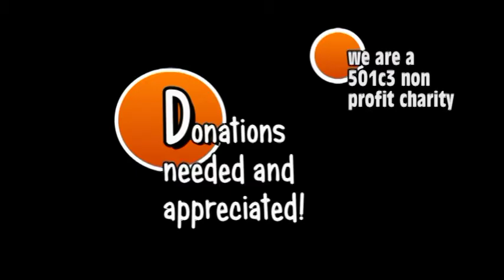Fuzzy the blind & deaf Pomeranian goes up steps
Watch Fuzzy, the blind and deaf Pomeranian go up porch steps, and in to the house to drink water. He is amazing! Please visit PomRescue.com to learn more.